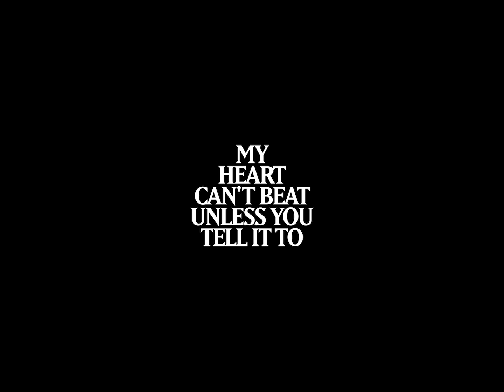My Heart Can't Beat Unless You Tell It To - Official Promo (2021)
Directed by Jonathan Cuartas

Dwight and his sister Jessie reach a crossroads over what to do about their younger brother Thomas' mysterious illness. The increasingly dangerous task of keeping him alive weighs heavy on sensitive Dwight, and as a fiercely private and close-knit family unit, Thomas and Jessie depend on him and the rituals they've learned in order to keep their secret. Dwight yearns for another life, but Jessie will stop at nothing to keep her family together.

ABOUT DARK SKY FILMS: Dark Sky Films is the independent production company and distributor behind such modern classics as Ti West’s THE HOUSE OF THE DEVIL, THE INNKEEPERS, STAKE LAND, DEATHGASM, WE ARE STILL HERE, GIRL ON THE THIRD FLOOR, and more!